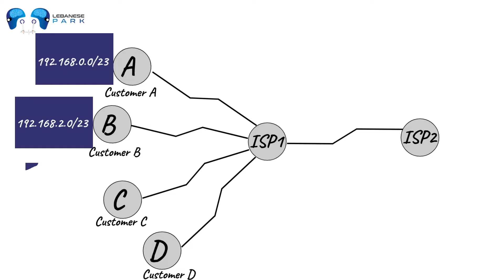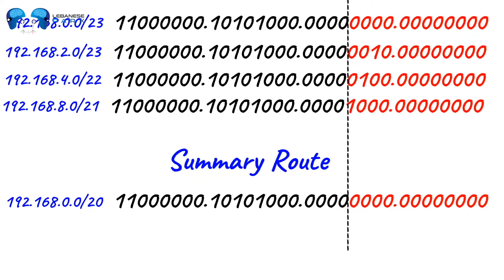Networking level 2 - Episode 6 - Part 5: CIDR & Route Summarization